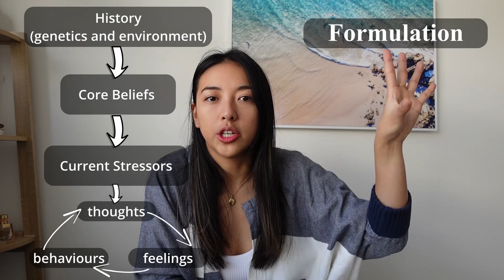How Do Psychologists Read Minds? 🧠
How does a psychologist read minds and analyse their patients? Today I explain the types of models psychologists use to better understand our patients (aka how to make a psychological formulation).

🌞 ABOUT Me: Hi! My name’s Ro and I’m a psychologist (and clinical psychology registrar) from Sydney, Australia!
👍 LIKE to let me know you enjoyed todays video (it really helps me out!)!